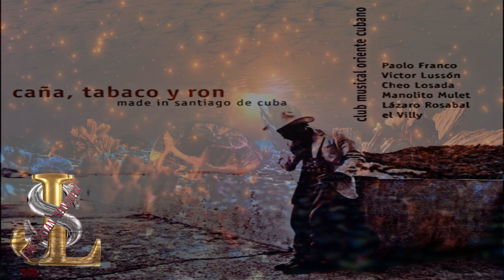SE ME FUE LA MONTUNA Club Musical Oriente Cubano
El mayor misterio del mundo es que resulta comprensible.